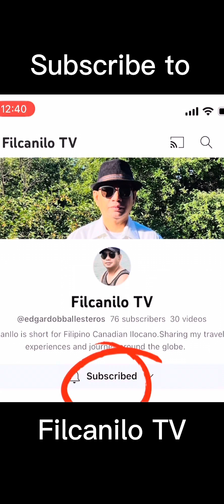18 days,6 countries in Europe Day 1 Amsterdam Part 2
European tour